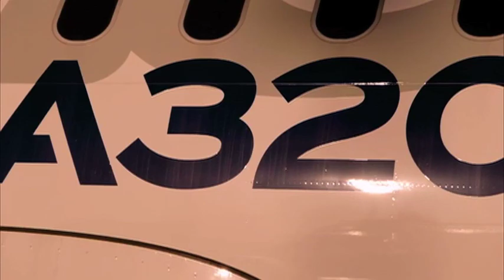تحویل نخستین فروند هواپیمای ایرباس به ایران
نخستین فروند هواپیمای ایراباس از قرارداد ایران با این شرکت فرانسوی امروز در شهر تولوز فرانسه به
مقام های ایرانی تحویل داده شد. گزارش نیلوفر پرابراهیم